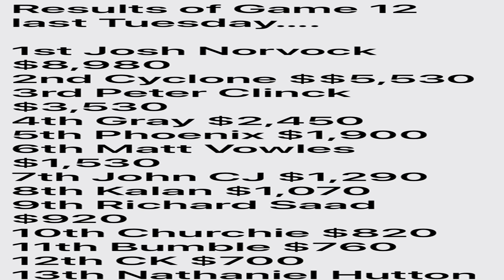Cyprus Poker Brisbane 2022/Game 13 (Part 1) 澳洲德州扑克现场趣事